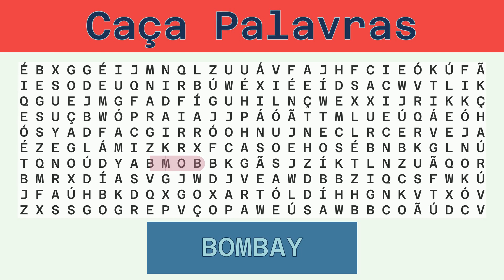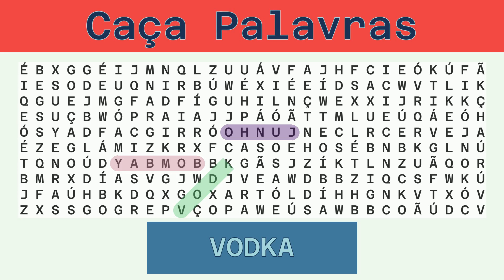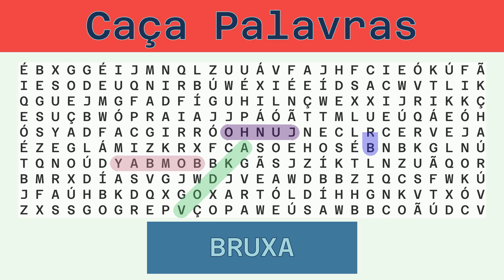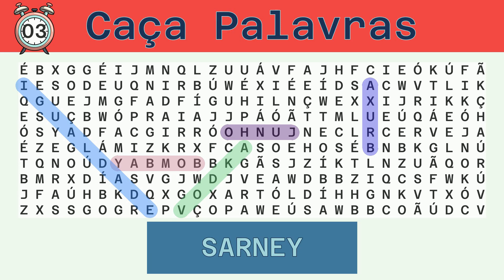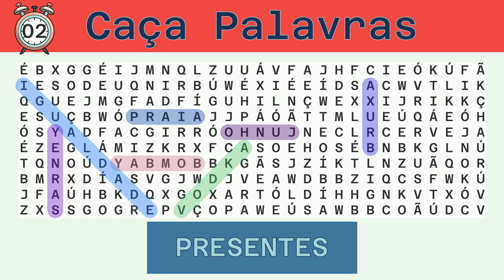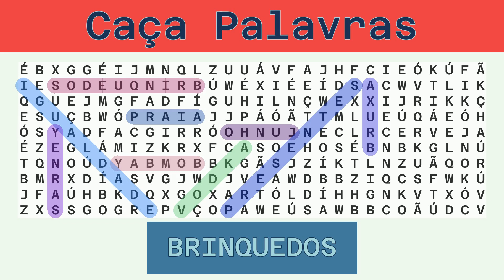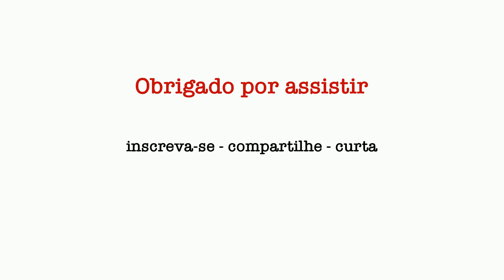Caça Palavras - Desafio do Dia 07/02/2023 - Difícil - Diversos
Palavras a serem buscadas:
BOMBAY, JUNHO, VODKA, BRUXA, IGUALDADE, SARNEY, PRAIA, PRESENTES, BRINQUEDOS, CERVEJA, INTESTINO,

Solução:
00:30 BOMBAY
01:05 JUNHO
01:39 VODKA
02:13 BRUXA
02:47 IGUALDADE
03:25 SARNEY
04:00 PRAIA
04:34 PRESENTES
05:12 BRINQUEDOS
05:51 CERVEJA
06:27 INTESTINO